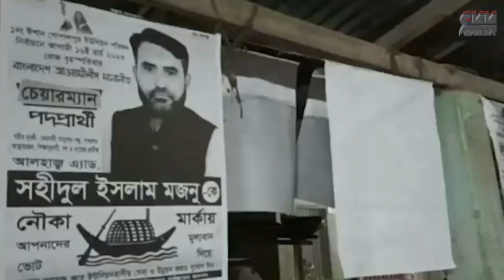ফরিদপুর ঈশান গোপালপুর ইউপি নির্বাচনকে সামনে রেখে প্রার্থীদের প্রচারনা ।। BD News 2023